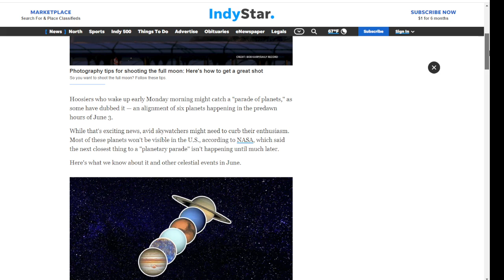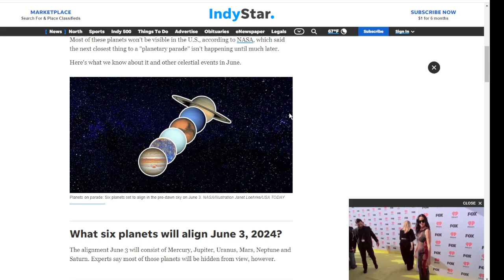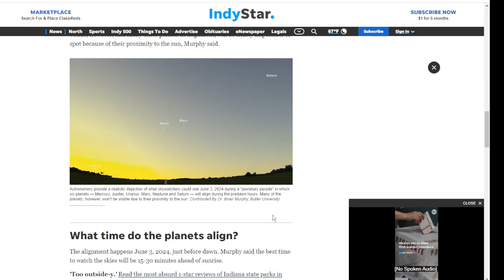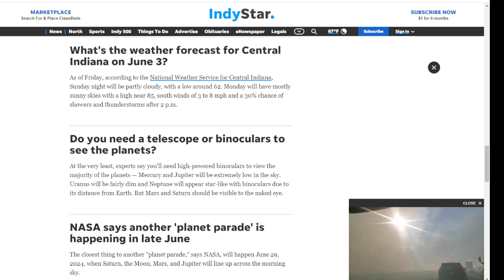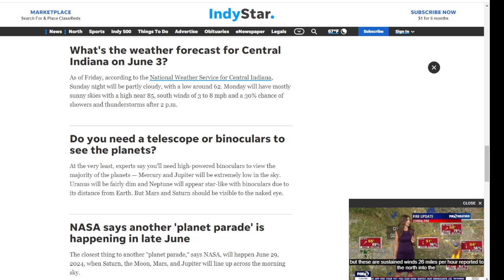Six planets and 6 months left of 2024! Strange alignment a Coincidence?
This is strange alignment is happening tonight June 3! Check it out!